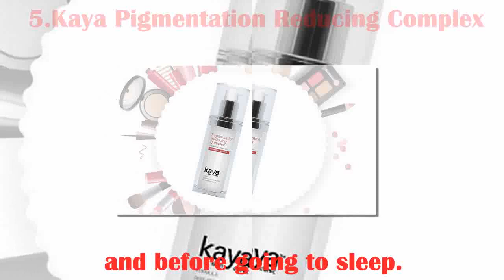Top 10 Skin Lightening Creams, Gels, And Serums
Fair skin is not a measure of beauty – we should celebrate the skin tone we are born with. However, the increasing pollution and the harmful rays of the sun cause our skin to become dull, dry, and blemished, not to mention shades darker. As we grow older, we notice that our skin is not what it used to be. Since prevention, protection, and repair are the only measures we can resort to, we have compiled 10 of the best lightening creams, gels, and serums available in the market that work wonders in replenishing your lost skin tone and texture. Just give them a try, and once you meet your skin’s perfect match, you will get converted for life!
1.Ponds White Beauty Daily Spot-Less Lightening Cream
Why Opt For This
Pond’s White Beauty Daily Spot-less Whitening Cream is one of the best products from Pond’s. Regular application of this cream not only makes your skin lighter but also reduces dark spots. It also protects your skin against the harmful rays of the sun.
It can be used as a daily day cream. You can apply it after cleansing your face in the morning. You can reapply it during the day if required.
2.Fair & Lovely Advanced Multi Vitamin Daily Fairness Expert
This Fair and Lovely Advanced Multivitamin cream is a favorite among young ladies as it works well in lightening the skin tone, yet does not burn a hole in your pocket. It removes suntan and also protects against the harmful effects of the sunrays.
You can apply it two to three times a day, especially before stepping out in the sun.
3.Garnier Skin Naturals White Complete Multi Action Fairness Cream
Garnier Skin Naturals White Complete Multi Action Fairness Cream has pure lemon essence, which is known to clarify and smoothen skin. It provides instant whitening and long lasting fairness. It also claims to have an ‘active white’ molecule, which contains Vitamin C, known for lightening properties.
Apply daily in the morning, on perfectly cleansed skin.
4.Biotique Bio Dandelion Ageless Lightening Serum
Biotique Bio Dandelion Ageless Lightening Serum helps in skin lightening, and removes dark spots and blemishes. It is a mild product that suits sensitive skin as well. Women who have used it vouch for the amazing skin benefits it provides. It contains pure dandelion, is rich in Vitamin E and minerals, and is blended with nutmeg oil.
Use it at night on a cleansed face, before going to bed. You can also use it as a base before applying makeup or moisturizer.
5.Kaya Pigmentation Reducing Complex
Kaya Pigmentation Reducing Complex is a light-textured cream, suitable for all types of skin. It helps to eliminate tanning, pigmentation marks, dark spots, age spots, and dark circles. It claims to reduce dark spots and pigmentation within a couple of weeks.
Apply to well-cleansed skin in the morning and before going to sleep.
6.L’Oreal Paris White Perfect Laser Day Cream
L’Oreal Paris White Perfect Laser Day cream evens the skin tone. It moisturizes and brightens the skin, and protects it from UVA and UVB rays. This cream also treats and protects you from generalskin-related problems. It easily penetrates the skin and does not make the skin oily or sticky.
Apply it on a cleansed face, before stepping out in the sun.
7.Lotus Herbals Fairness Gel With Liquorice And Green Tea
Lotus Herbals Fairness Gel is an oil-free gel that lightens skin pigmentation. It makes the skin fairer, prevents skin ageing, revitalizes cutaneous cells, and enhances glow. A true boon for those with oily skin!
Apply on a cleansed face. You can use it as a base before applying sunscreen.
8.Neutrogena Fine Fairness Serum
Neutrogena Fine Fairness Serum gets absorbed easily into the skin and refines the skin texture. It claims to inhibit the production of melanin and gives your skin a healthy and radiant glow.
Apply on a cleansed face,1 to 2 times daily.
9.Lotus Herbals Whiteglow Skin Whitening And Brightening Massage Cream
Lotus Herbals Whiteglow Skin Whitening And Brightening Massage Cream claims to lighten, whiten, and brighten the skin, while refreshing, energizing, and moisturizing it. It also tightens pores, refines skin texture, stimulates circulation, and makes the skin luminous.
Apply on a cleansed face,preferably twice a day.
10.Olay White Radiance Advanced Whitening Intensive Moisturiser
Olay White Radiance Advanced Whitening Intensive Moisturiser lightens skin and helps to reduce dark spots. It claims to have vitamin B3, which penetrates the sub-layers of the epidermal cells andlightens the skin.
Apply on cleansed face and neck twice a day.

Special Thank @ Ishani Karmakar